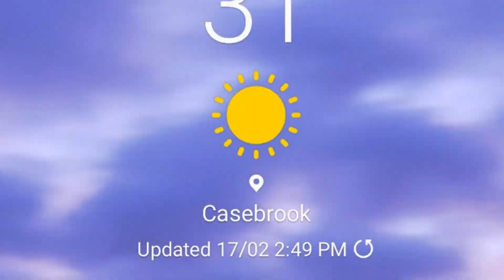Christchurch Avon River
Earthquake Memorial Wall Christchurch